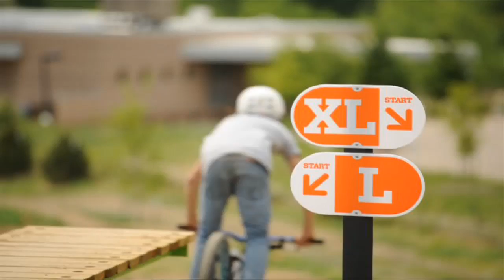Valmont Bike Park: Opening Day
Huge kickers, huge tricks and huge guts for the people that dared to ride the Valmont Bike Park on Saturday, June 11, in Boulder. Video by Jeremy Papasso